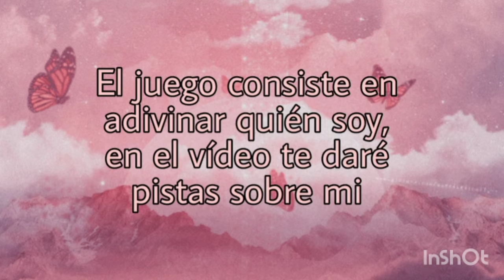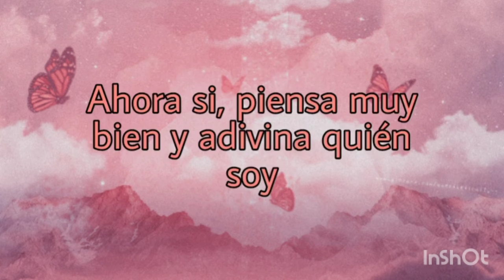Adivina Quién Soy 🤔 / Adivina al tiktoker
El juego consiste en adivinar que tiktokers es.

Adivina el youtuber, canciones de youtubers, Adivina la canción, adivina el Roast, Youtubers, Retos de adivinanzas, Juegos de youtubers, juegos online, juegos de TikTok, Guess the dance, si te sabes el TikTok baila, si te sabes estos bailes eres adicto a TikTok, baila no baila, Adivina el tiktokers con emoji, adivina al tiktoker, lo mejor de TikTok, lo mejor de Domelipa, lo mejor de Rod Contreras, lo mejor de lo kimberly Loaiza, lo mejor de Juan de Dios Pantoja, TikTok 2021

Canal de Adivinanzas, retos, juegos.👍